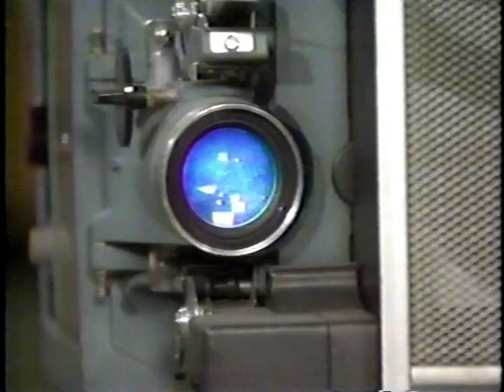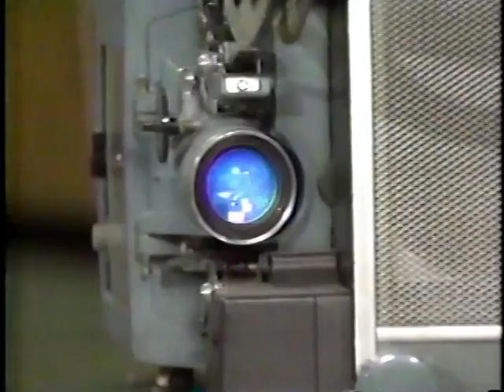2/3/1990 Tom Hatten & Dorothy McGuire screen "Old Yeller"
Tom is joined by the star of "Old Yeller", Dorothy McGuire, and her dog.

Tom Hatten was a Los Angeles celebrity appearing on various local television shows for 40 years from 1952 to 1992. Here he is on his Family Film Festival which aired on KTLA in the 80s and early 90s.

Missing intro music and first 10 seconds.